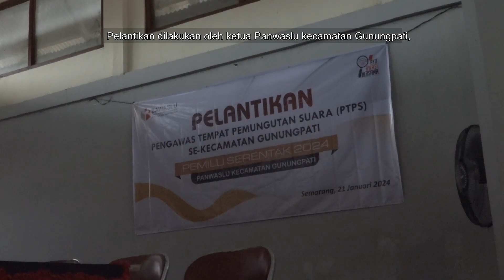VERONICA SURYANING VIDYASWARI - SMK N 1 SEMARANG